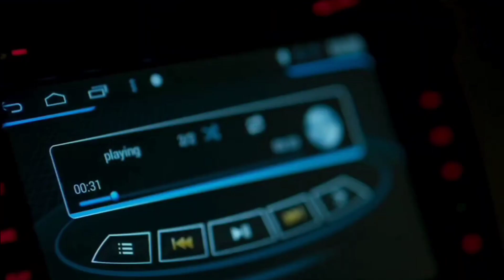Till Death (2021) Movie Explained: Twists and Turns Unraveled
In this video, we delve into the intense thriller 'Till Death' released in 2021. Join us as we break down the plot, analyze the characters, and explore the movie's unexpected twists and turns. Get ready for a rollercoaster of suspense and intrigue as we unravel the mysteries behind 'Till Death.' Spoiler alert: Major plot details will be discussed, so proceed with caution!